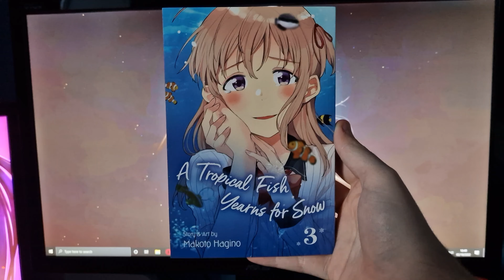A Tropical Fish Yearns For Snow - Volume 3 (Manga Review)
Today I take a look at the third volume of A Tropical Fish Yearns For Snow, a manga by Makoto Hagino.

Synopsis:
Koyuki and Konatsu, each lonely in her own way, are the only two members of the Nanahama High School Aquarium Club. As they spend time together, they discover that they are increasingly drawn to each other. When they go to the town summer festival together, Konatsu is finally able to ask why Koyuki spoke to her that first day at the aquarium open house. But Koyuki doesn’t have an easy answer, and her stumbling reply makes the mood uncomfortable. Will this new awkwardness force a distance between them?